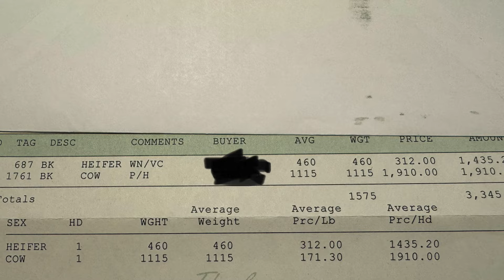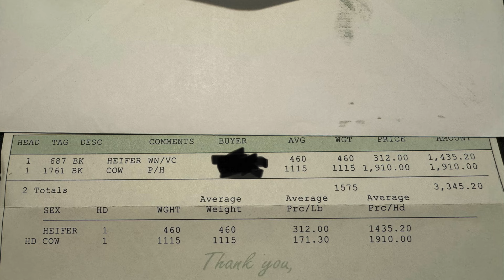Let's Sell Some Cattle at the Livestock Auction! Brangus Cattle Ranchlife Couple Works Cattle DIY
This video is about me separating 3 of our cattle way from the herd and making one a steer to keep and loading the other 2 and taking them to the Auction. in this video you will see the cattle and see how much they brought at sale. The sale started at 8 AM Monday Morning and there were so many cattle there that day that they didn't sell till about 6 PM that evening. 2600 calves I heard. I hope you enjoy the video!